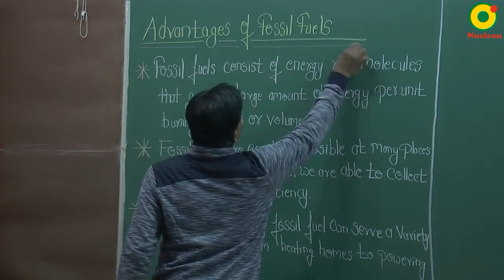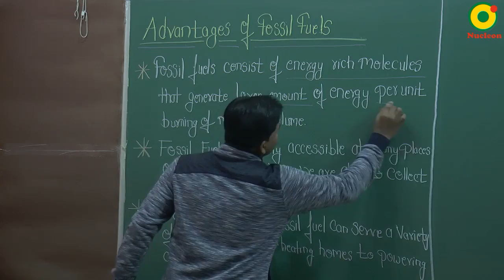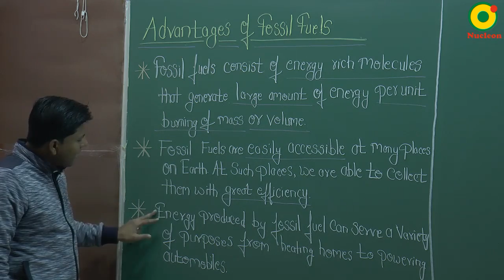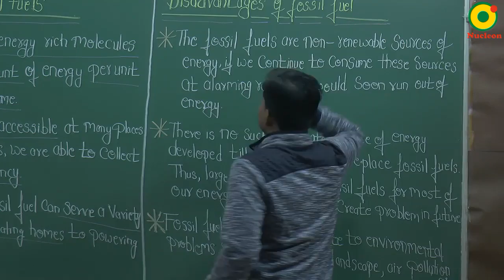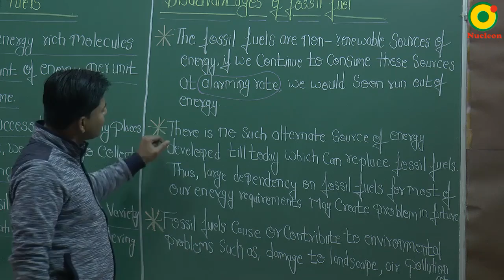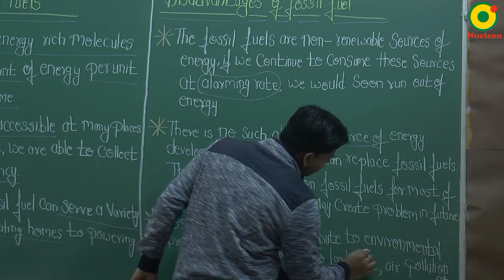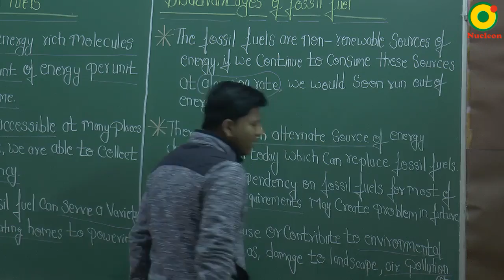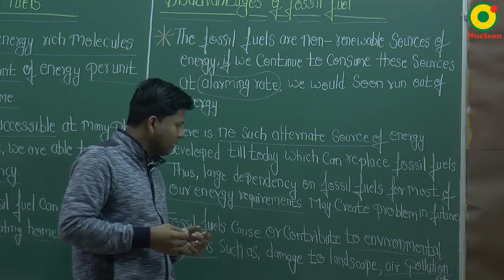Class 10 Science | Sources of Energy 03 by KR sir @ Nucleon IIT JEE NEET Kota